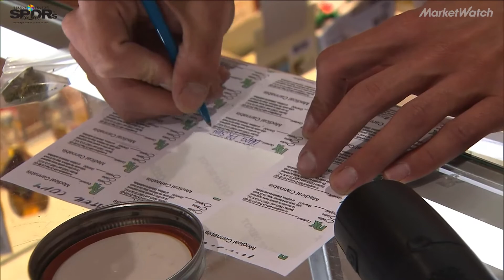This medical device scans your brain on marijuana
The BrainBot, a brain-scanning technology developed by tech startup PotBotics, enables physicians to pick a marijuana strain that is most suited for their patients' needs.